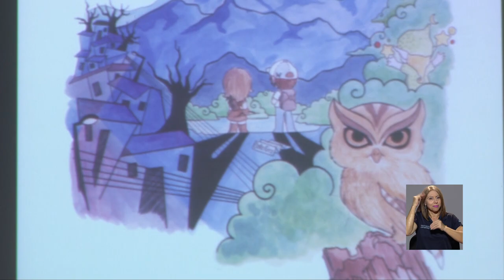Estudiante de Dirección Musical presenta singular concierto interdisciplinario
Con la presentación de su obra "Noche de Fábulas Instrumentales", el estudiante de Dirección Musical, Wálter Jiménez Castro, unió de manera muy particular: cuentos cortos de su autoría con piezas musicales de autores costarricenses en un concierto muy especial para graduarse en Dirección Musical en la Escuela de Artes Musicales de la UCR.
Conciertos Escuela de Artes Musicales (UCR)